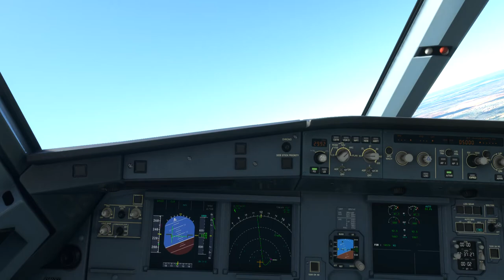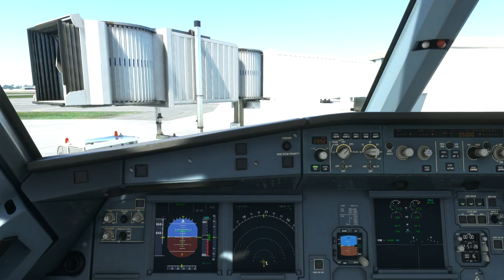Airbus A320neo depart from Johor Bahru Senai Int'l Airport (WMKJ) to Changi Airport (WSSS)